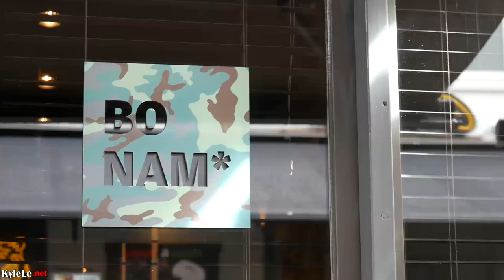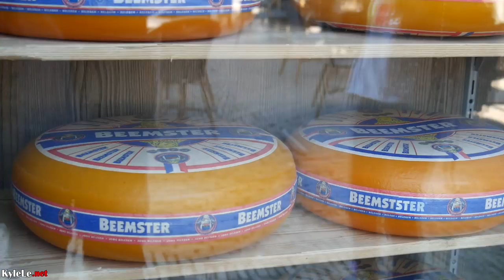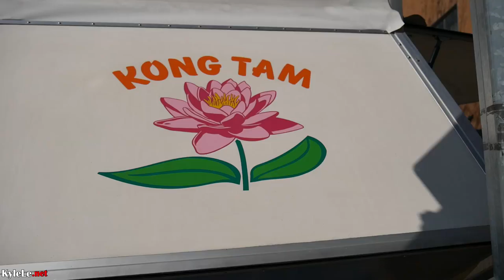These Viets Are Thriving - Dutch Vietnamese in the Netherlands. a Kyle Le doc.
a Kyle Le doc.

Places seen: Saigon Cafe
Bo Nam: Lange Leidsedwarsstraat 57, 1017 NH Amsterdam,
Sencha: Koorstraat 19, 1811 GM Alkmaar,
Kong Tam Eggrolls: Coolsingel 102 Rotterdam Centrum

Special thanks to everyone who made time to meet me and spend time with me. I am forever grateful and appreciate the friendship.

About Me: I'm Kyle Le and I used to live, travel, and eat in Vietnam and many Asian countries. I'm passionate about making videos and sharing modern Asia to the world. I've traveled everywhere in Vietnam, from Hanoi to Saigon - Far North, Central Highlands, Islands, and Deep Mekong Delta - I've visited there. In addition to 15+ countries from Indonesia to Thailand to Singapore, you'll find all of my food, tourist attractions, and daily life experiences discovering my roots in the motherland on this amazing journey right on this channel.